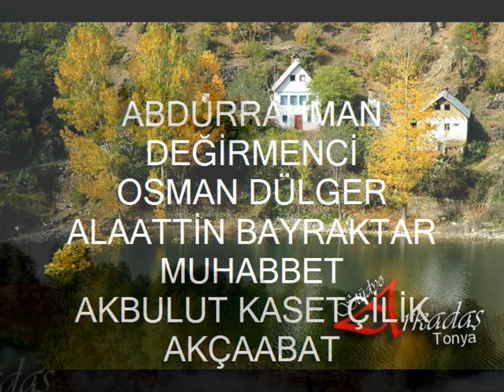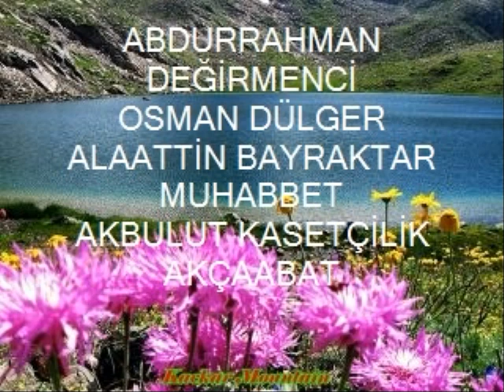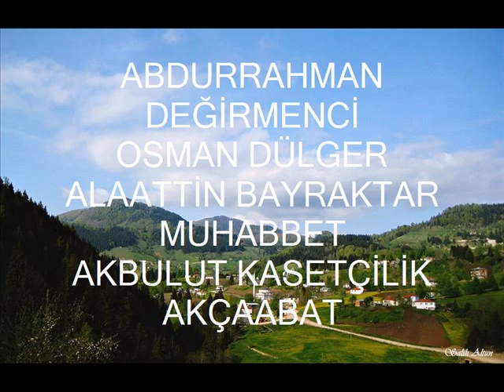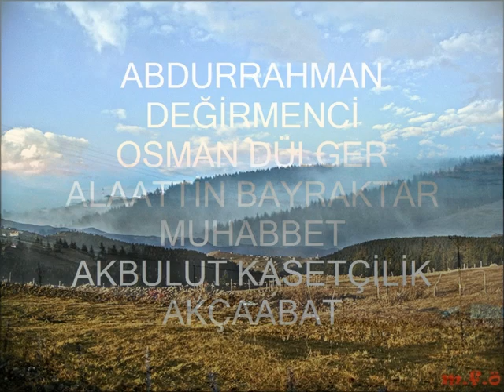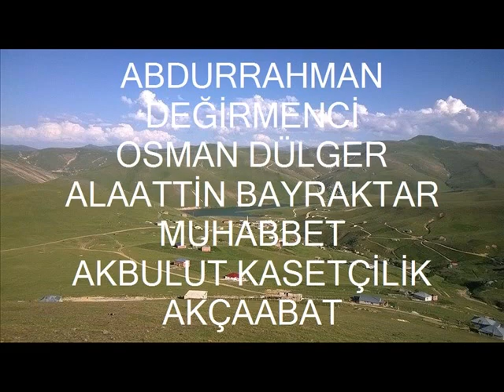ABDURRAHMAN DEĞİRMENCİ / OSMAN DÜLGER / ALAATTİN BAYRAKTAR MUHABBET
Kanalıma ait videoların bir başka YouTube kanalında paylaşılması yasaktır. ABDURRAHMAN DEĞİRMENCİ / OSMAN DÜLGER / ALAATTİN BAYRAKTAR
AKBULUT KASETÇİLİK / AKÇAABAT